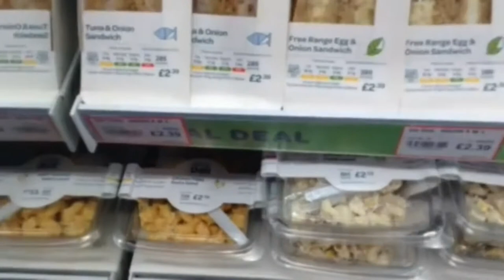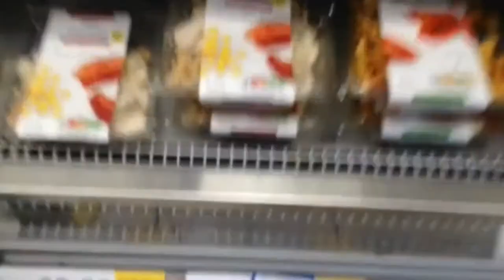Hell Caesar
A short comedy about unfortunate addiction. Produced by Andy Luke, based on a story by Artemiy Kondratiev.

Andrew Luke: Interviewee
Artemiy Kondratiev: Interviewer

This video was supported by the folk where each month you can enjoy a compendium of TV reviews, activist art, comics, short stories, poetry and other miscellany.

Thanks to subscribers Sonia Andree, AG Publishings, Amanda Rodriguez, Richard Huang, Ian Lawther, Alan Rowell, benchilada, Art, Claire Dickson, Ljerka Jemric, Dave Cromie/Nerdgeist, Andrew Bolster and Arsalan Haider Ali.